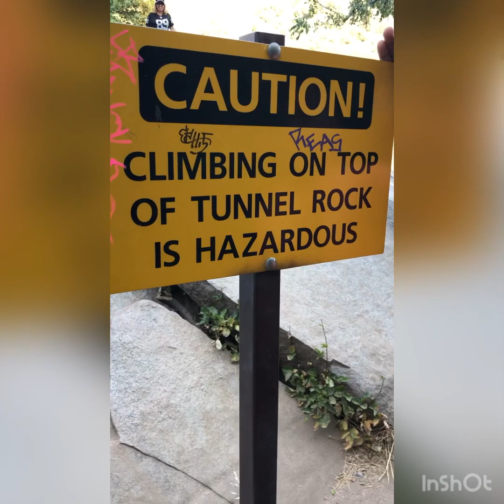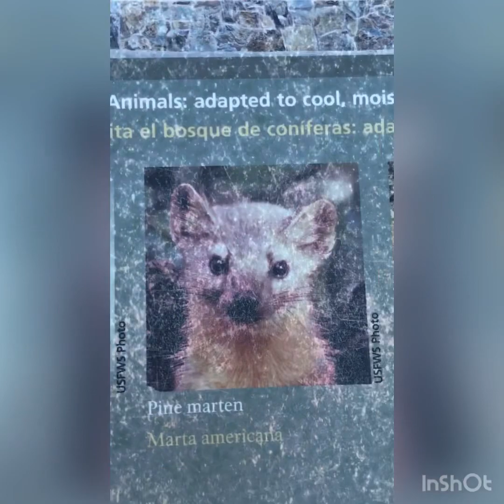Sequoia National Park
Tour the Sequoia National Park with Mr. Jonas